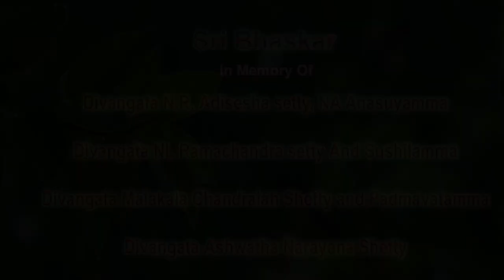GeetaSaara-2021Chapter-14 Vid||Pt.Vidyadeeshachar Guttal Lecture series on BhagvadGita